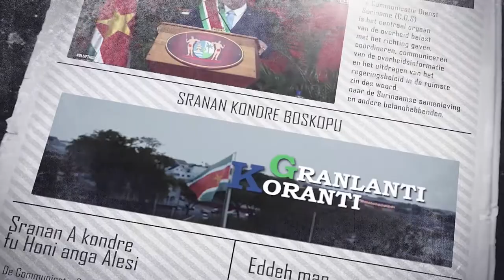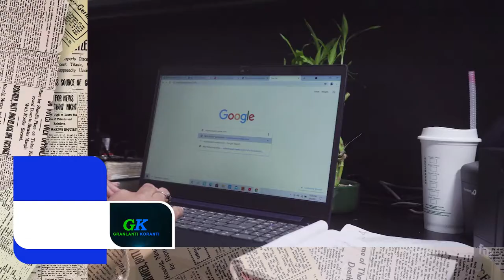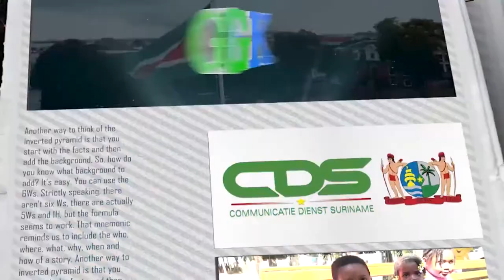GRANLANTI KORANTI, DD 24 JUNI 2021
De onderwerpen in deze aflevering zijn:
- Indiase Ambassadeur Mahender Singh neemt afscheid van Suriname
- JusPol wil versteviging samenwerken met internationale partners
- Waartoe moet de herstructurering van de elektriciteitsvoorzieningssector toeleiden?